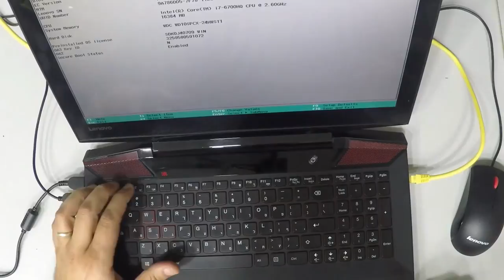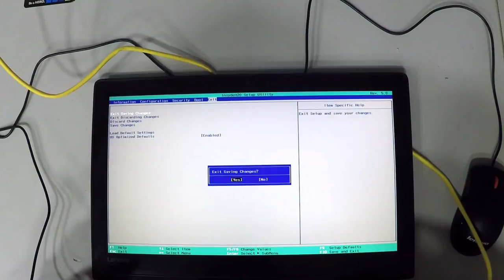Lenovo IdeaPad Y700 HDD SSD UpGrade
Hello - In this video I disassemble the back cover, take out the inside HDD and show you how to do it.   :-)
If you like this laptop Get it
If you need this battery Get it
if you need an adapter for this laptop Get it
2- Buy E-Durable Pro Bit Driver Kit + Plastic Pry Bar
13- Buy 4G DDR3 PC3 10600 RAM
14- Buy 8G (4GX2) DDR3 PC3 10600 RAM
15- Buy 4G DDR3L PC3L 1600 RAM
16- Buy 8G (4GX2) DDR3L PC3L 1600 RAM
17- Buy 8G DDR3L PC3L 1600 RAM
18- Buy 16G (8GX2) DDR3L PC3L 1600 RAM
19- Buy 4G DDR4 PC4 2133 RAM
20- Buy 8G DDR4 PC4 2133 RAM
21- Buy 16G DDR4 PC4 2133 RAM